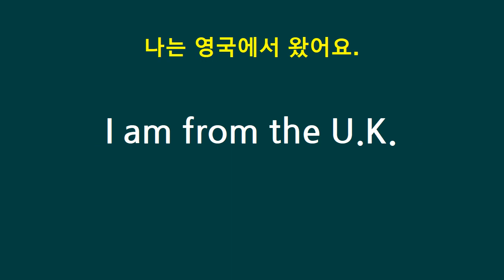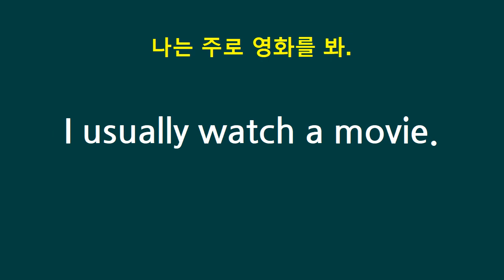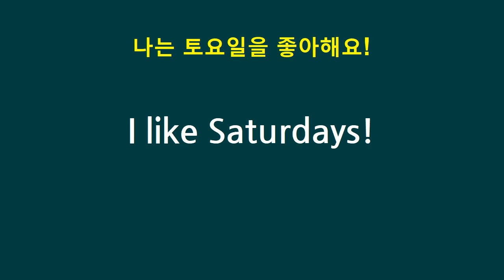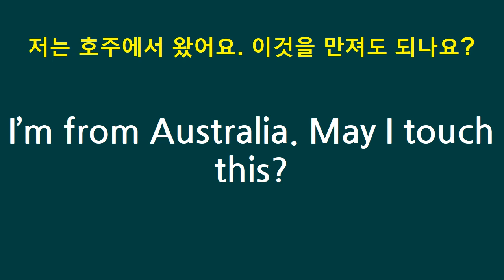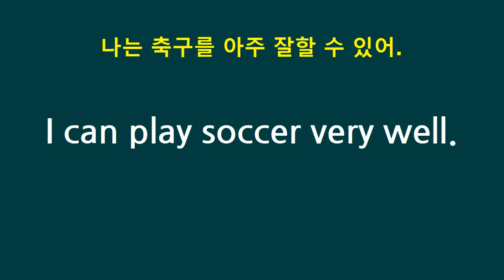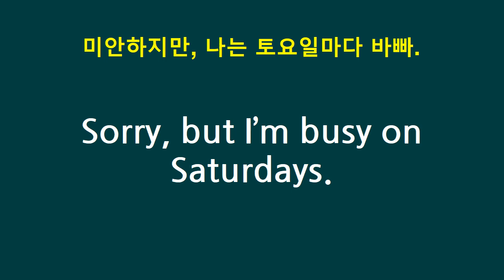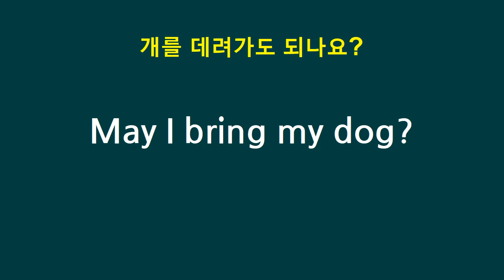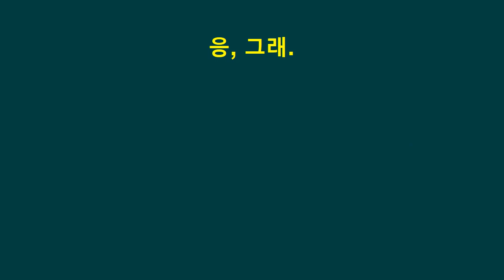쉬운영어회화 영어말하기 간단한 자기소개 어디에서 왔니 무엇하니 허락을 구할 때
where are you from? What do you do on Sundays? May I use your phone?